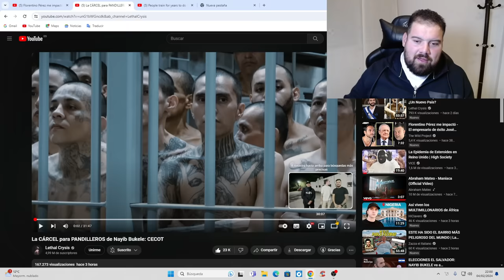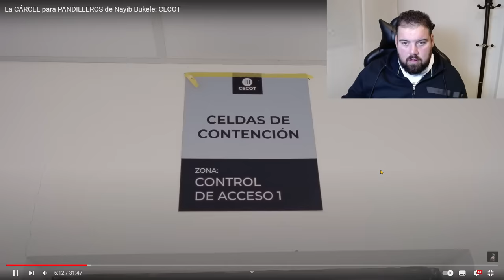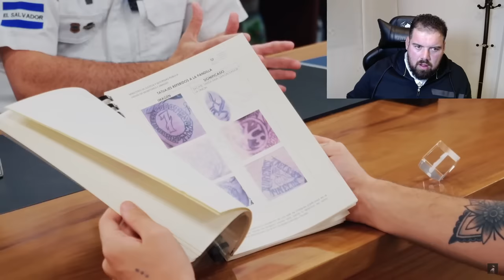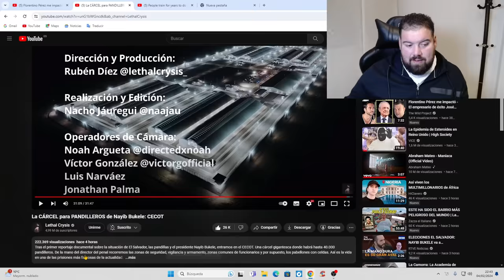LA CÁRCEL DE PANDILLEROS DE NAYIB BUKELE